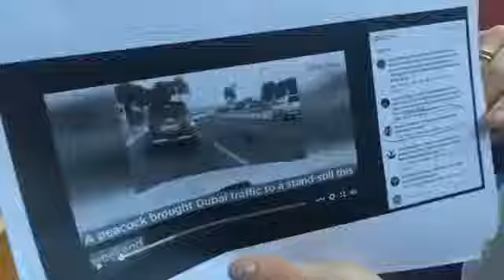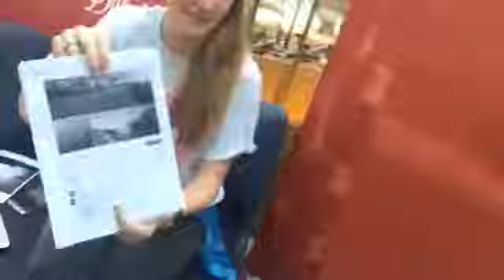‪Lovin Dubai Monthly live show - September‬ 2017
Your definitive inside track on everything in and around Dubai

Snapchat Handel – lovin_dubai